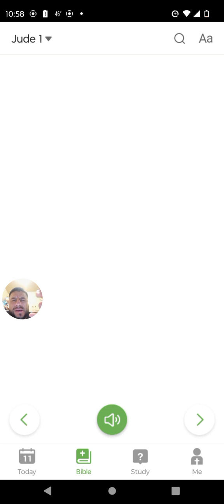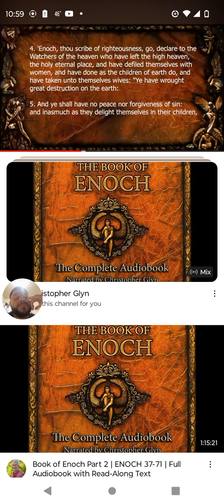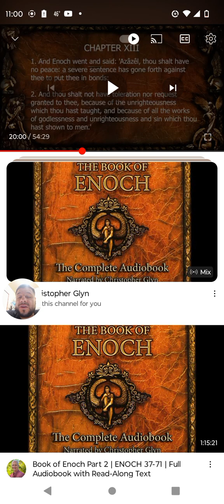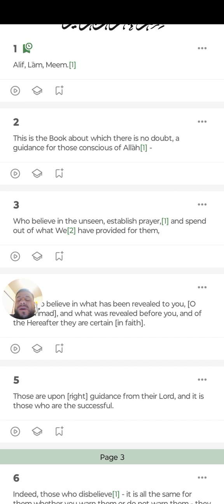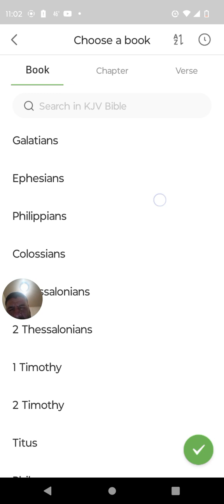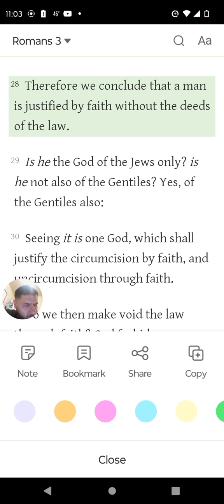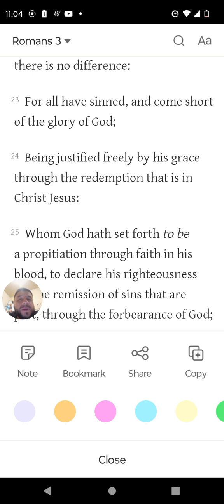book of Enoch, the gospel of Christ(word of GOD), and exposing the Quran and how it all makes sense